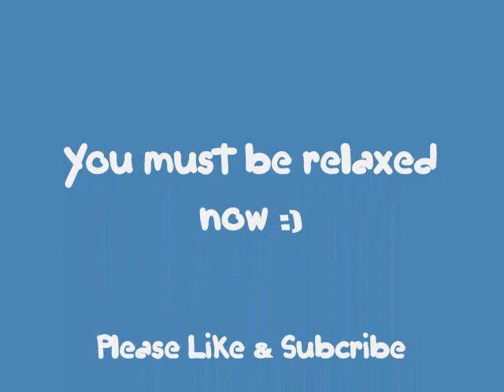Aquarium Relaxation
Had a stressful day well no worries just sit back and watch my Aquarium.  It works for me :)
There are Green Brochis, Giant Danio's, Hatchet Danio's, Moustached Danio's, Blue Tetras, Amano Shrimp and Bamboo Shrimp.  I used my Tripod on this video, so no close ups.